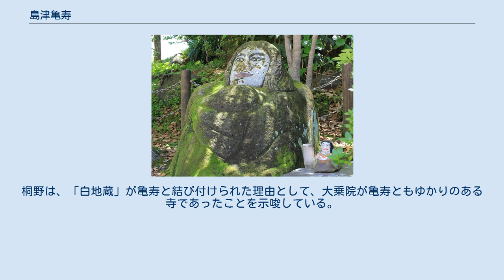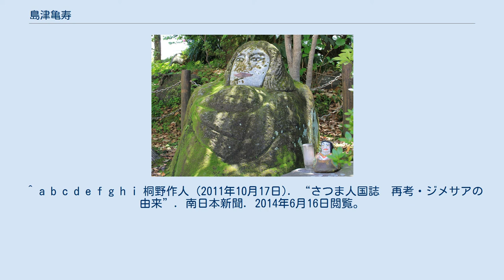島津亀寿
島津 亀寿（しまづ かめじゅ、元亀2年4月26日（1571年5月19日） - 寛永7年10月5日（1630年11月9日））は、安土桃山時代から江戸時代初期の女性。
島津義久の三女。
母は種子島時尭の娘。
島津久保の室、後に島津忠恒（家久）の室。
 結婚後は「御上（おかみ）様」「国分（国府）様」「国分御上様」などと呼ばれていた。
島津氏が豊臣秀吉に降伏したあと京都に住む。
豊臣政権に屈した島津氏の恭順の意をあらわすための人質としての役割が亀寿によって担われたのである。
 1589年（天正17年）に従弟である島津久保と結婚するが、久保の死後、久保の弟である島津忠恒（家久）と結婚する。
 1599年（慶長4年）、島津義弘から薩摩国日置郡内で5千石を与えられる。
翌年には島津義久から大隅国大禰寝村2739石を与えられる。
 1624年（寛永元年）、ふたたび1万石を亀寿一代の間、無役として与えられている。
 1630年（寛永7年）10月5日に国分城にて死去。
法名「持明彭窓庵主興国寺殿」。
 「じめさあ」 鹿児島市城山町の鹿児島市立美術館の一角（西郷隆盛像の裏手）には、「じめさあ（持明院様）」と呼ばれる石像がある。
1929年（昭和4年）に、当時鹿児島市役所敷地であったこの場所から発見されたというこの像は、亀寿の像とみなされ、「持明院様」が鹿児島弁で転訛した「じめさあ」の名で呼ばれている。
 「じめさあ」は1年に一回、亀寿の命日である10月5日に化粧直しを行うのが恒例となっている（命日前日に行われている年もある）。
21世紀初頭の現在、鹿児島市役所の女性職員が化粧を行っており、白と黒はポスターカラーであるが、口紅と頬紅は実際の化粧品である。
化粧はその時々の流行や話題に従っており、テレビや新聞で報道されるなど、地元の注目を集める。
「じめさあ」への化粧は1929年以来とされ、「器量に優れなかったが、その人柄で人々に慕われた」亀寿をしのぶ行事として認知されている。
 ただし、「じめさあ」がもともと亀寿の姿をうつして造られたとすることには否定的な見解もある。
作家の桐野作人は、江戸時代に島津家の祈願所であった大乗院に「白地蔵」と呼ばれる石像があり、祈願のために白粉を塗る慣習があったことを示している。
桐野によれば、「白地蔵」を実見した講釈師伊東凌舎が描いたその姿は「じめさあ」に酷似しており、明治期（おそらく廃仏毀釈で大乗院が廃絶した後）に「白地蔵」が現在地に移されたものが「じめさあ」であるとしている。
桐野は、「白地蔵」が亀寿と結び付けられた理由として、大乗院が亀寿ともゆかりのある寺であったことを示唆している。
 ^ 朝日日本歴史人物事典 ^ 田端 1996, p. 192. ^ a b 田端 1996, p. 191. ^ 田端 1996, p. 193. ^ a b c d e f g h i j “今年はどんなお顔?「じめさあ」のお化粧直し”. 鹿児島県 (2012年12月10日). 2014年6月16日閲覧。
 ^ a b c d e “じめさあ、キリリ太眉に　鹿児島、持明院様が化粧直し”. 朝日新聞 (2013年10月5日). 2014年6月16日閲覧。
 ^ a b c d e f g h i 桐野作人 (2011年10月17日). “さつま人国誌　再考・ジメサアの由来”. 南日本新聞. 2014年6月16日閲覧。